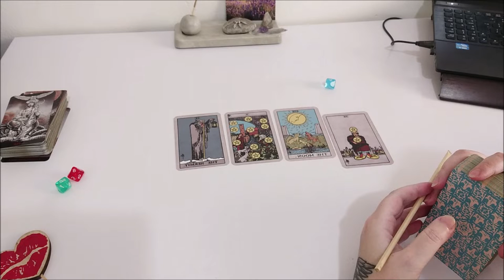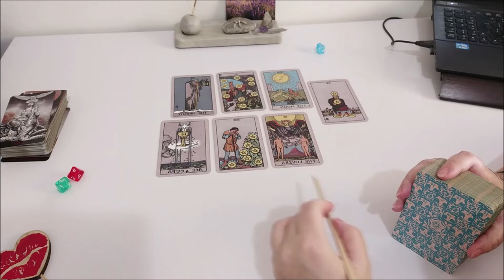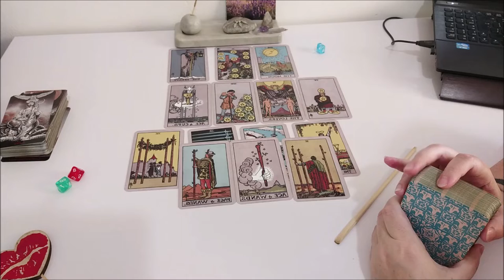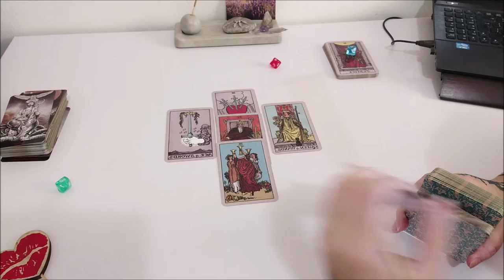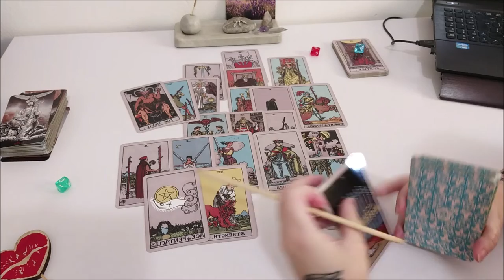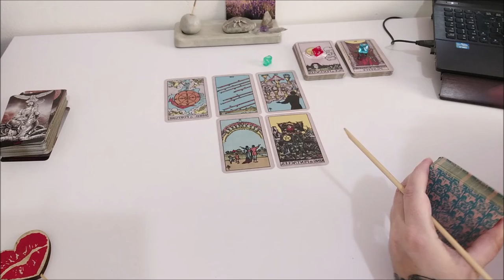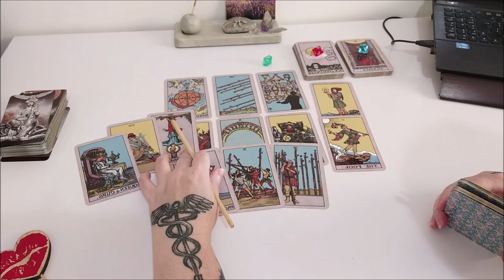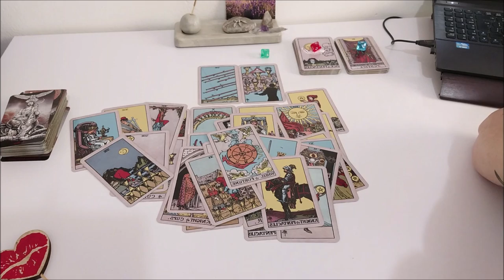Совет таро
Тайм коды:
00:00 - вступление
1:05 - голубой камешек
20:37 - красный камешек
32:23 - зеленый камешек